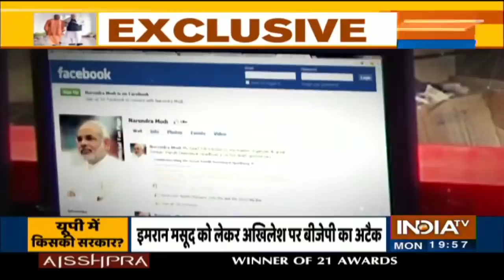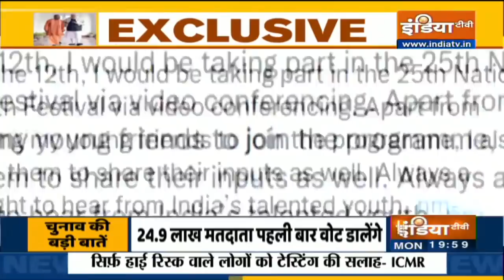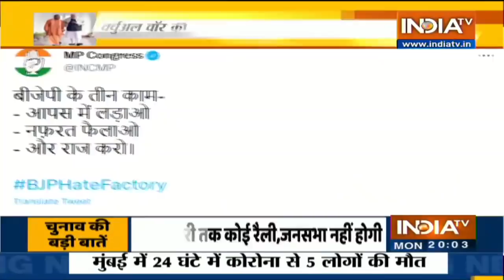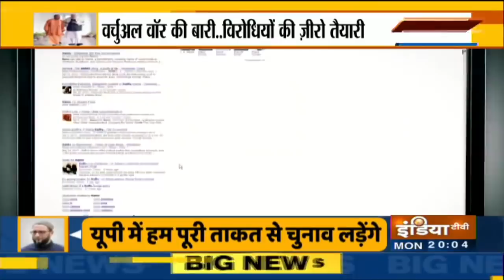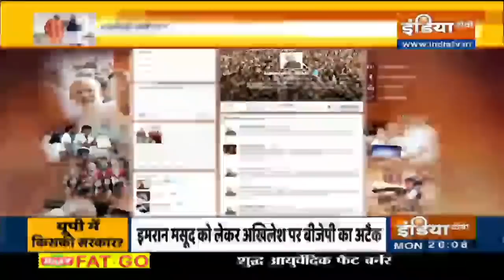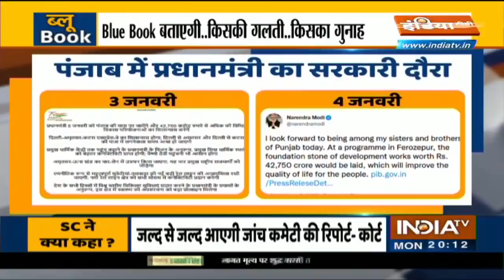Haqiqat Kya Hai में आज समझिए "Modi + Yogi =बहुत उपयोगी" सच है या सिर्फ एक और चुनावी जुमला ?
एक महीने बाद 10 फरवरी को चुनाव शुरु होगा। दो महीने बाद 10 मार्च को नतीजा आएगा। किसकी सरकार बनेगी ? कौन मुख्यमंत्री बनेगा ? इस वक्त लखनऊ में टिकटों का बंटवारा हो रहा है। बीजेपी..सपा..बसपा..कांग्रेस सबने इस बार एक नया वॉर रुम बनाया है। परसों तक बीजेपी की पहली लिस्ट आ सकती है। इस बार चुनाव ऐसे लड़ा जाएगा जैसे पहले कभी लड़ा ही नहीं गया। इस बार चुनाव का प्रचार ऐसा होगा जैसा पहले कभी हुआ ही नहीं। फिलहाल न रैली होगी..न रोड शो होगा। न नुक्कड़ सभाएं होंगी..तो फिर चुनाव कैसे लड़ा जाएगा। नरेंद्र मोदी और योगी आदित्यनाथ ये दोनों हमेशा नया सोचते हैं। नए तरीके से चुनाव लड़ते हैं। 22 के लिए भी बिल्कुल नई स्क्रिप्ट सोची गई है। इसका श्री गणेश आज हो गया है।